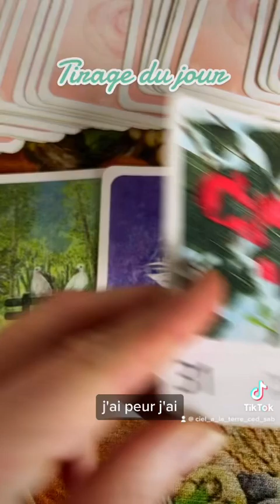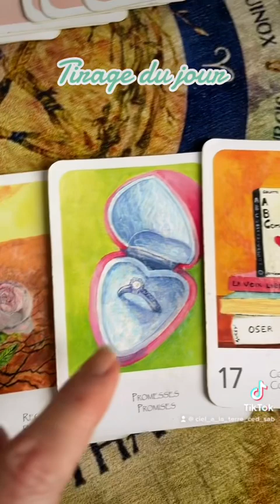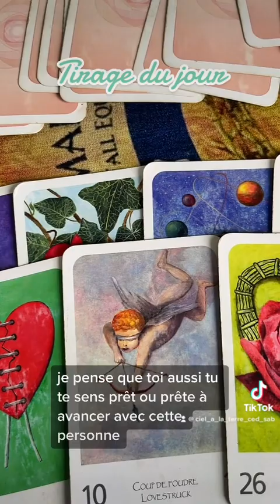5 février 2023